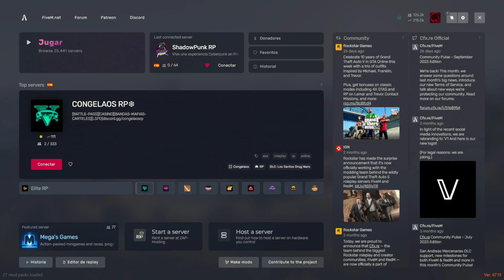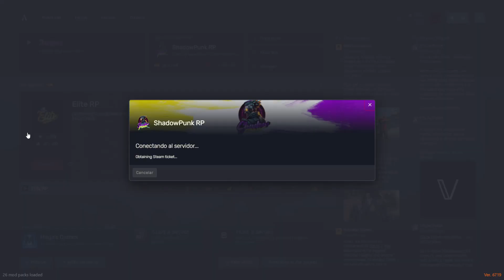Shadow Punk: Diversión en el ático de Samael en el universo Cyberpunk de FiveM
Acompaña a Zero y sus amigos mientras se divierten en el ático de Samael en este servidor de FiveM basado en Cyberpunk. Descubre cómo Zero equilibra su vida entre su negocio y su papel como Merc para los Hijos del Vudú, junto a sus primos Aleks y Kira